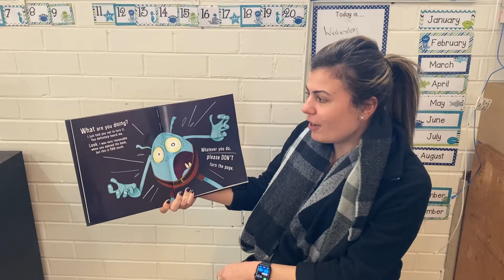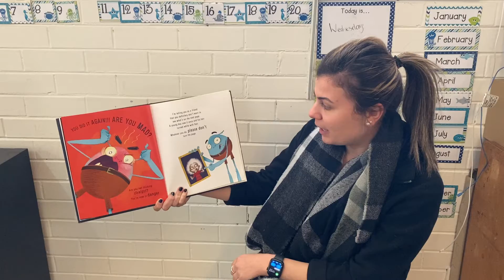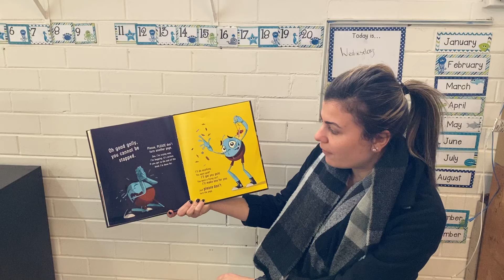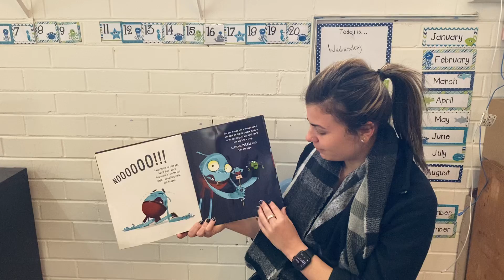Sel reading “Do not open this book”